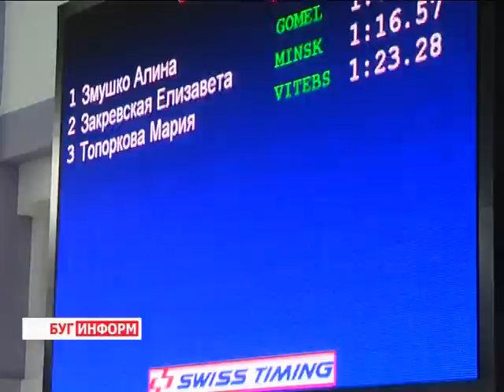2016-04-27 г. Брест. Чемпионат Беларуси по плаванию памяти Коваленко. Телекомпания Буг-ТВ.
Сразу два первенства по плаванию состоялись в городе над Бугом на минувшей неделе – Брестский областной центр олимпийского резерва по водным видам спорта принимал открытый чемпионат Республики Беларусь памяти Коваленко, а также чемпионат страны в категории «Мастерс». Побывала на первенствах и наша съёмочная группа.
На протяжении 4-ёх дней в городе над Бугом шла конкурентная и азартная борьба среди лучших пловцов. В открытом чемпионате страны памяти Коваленко приняли участие более 340 спортсменов. В их числе представители Беларуси, Казахстана, Грузии, Армении, Латвии, Азербайджана, Украины и России.